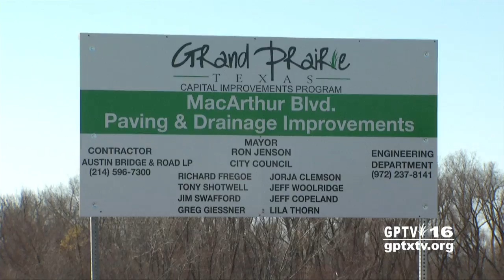City of Grand Prairie: MacArthur Blvd Project Starts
$20 million dollar project begins to improve connector between cities of Grand Prairie & Irving.